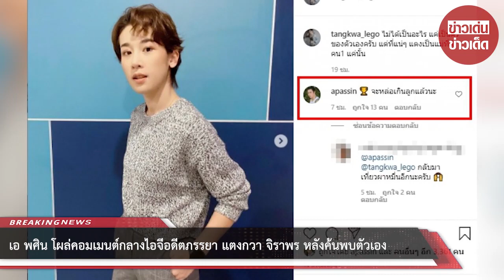เอ พศิน โผล่คอมเมนต์กลางไอจีอดีตภรรยา แตงกวา จิราพร หลังค้นพบตัวเอง